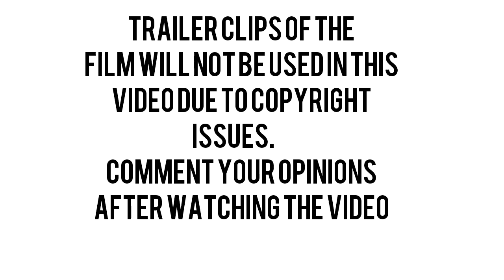RANAM OFFICIAL TRAILER REVIEW | PRITHVIRAJ SUKUMARAN | NIRMAL SAHADEV | RAHMAN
So this is a Trailer Review of PRITHVIRAJ SUKUMARAN Starrer RANAM